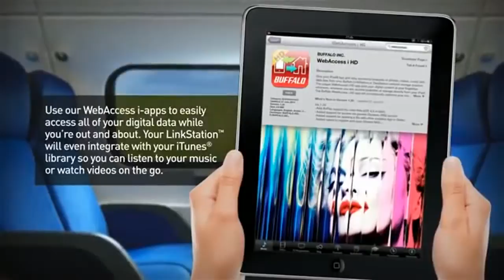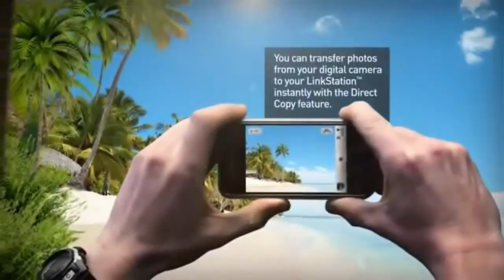Diskless Buffalo Linkstation 220 - Desktop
Buffalo LS220DE-EU 2 Bay NAS

Buffalo LinkStation LS220DE Diskless 2-Bay Nas Drive combines an incredibly easy User Interface with the convenience, security and capacity of dual-bay, RAID-ready Network Attached Storage.

The LS220D is affordable, fast, and primed for intensive data storage tasks. It's pre-configured and can even be set up via Smartphones with a new mobile optimized and intuitive interface. And with two hard drive bays users can choose RAID 0 for enhanced performance or RAID 1 for mirroring as part of a backup solution. The LS220D comes with Buffalo's free personal private cloud: wherever you are, all your data is accessible from any web browser or via Buffalo's WebAccess Apps for Android, iOS, or Windows Phone. And with Buffalo's Private Cloud solution users' data stays protected in the physical location of the device - not off-site in a third party's data center.

Buffalo's new LinkStation can also stream up to 4 HD films simultaneously allowing each family member to watch their favorite film, on their own device, at the same time. The LS220 is DLNA and Twonky Beam-ready and can also stream high-end DSD audio files without losing quality.